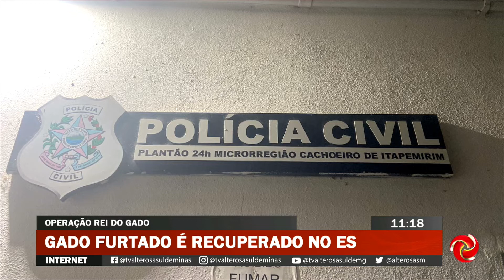Cabeças de gado furtadas em Três Pontas são recuperadas no Espírito Sant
PC DE TRÊS PONTAS RECUPERA CABEÇAS DE GADO NO ESPÍRITO SANTO | A PC de Três Pontas recuperou cabeças de gado furtadas no Espírito Santo. O trabalho foi batizado de Operação Rei do Gado.